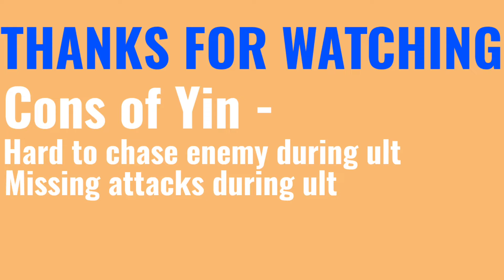Yin Hyper Experiment Gameplay | Shocking Results | Mobile Legends | Yin MLBB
Hope you guys are well and fit

Here is the gameplay of Yin new hero ml